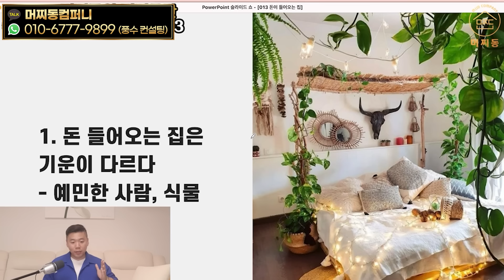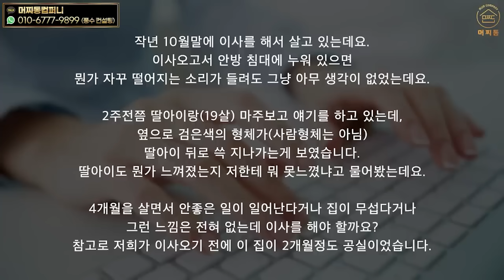이런 아파트는 월세, 전세로라도 꼭 사세요. 대박나는 집입니다.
🟡 머찌동 약력

💡(주)머찌동컴퍼니 대표 / 부동산풍수컨설팅(공장, 아파트, 주택, 묘, 상가, 기업 등)
💡아파트·기업·상가·사무실·집터 등 4,000회 이상 컨설팅
💡건국대학교 부동산학 석사
💡건국대학교 부동산학 박사 과정
💡TV출연 : MBC "생방송 오늘저녁"┃SBS "모닝와이드"┃ TV조선 "기적의 습관"┃ SBSbiz "생생경제 정보톡톡" 등

시청자들에게 영상의 취지가 왜곡될 수 있는 단순 요약 댓글은 내부적인 판단에 의해 삭제될 수 있습니다.